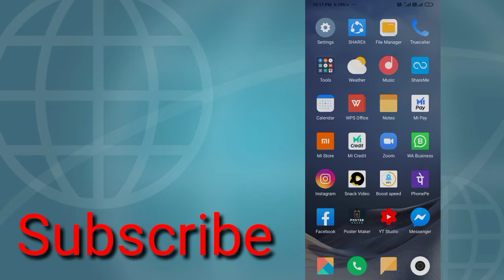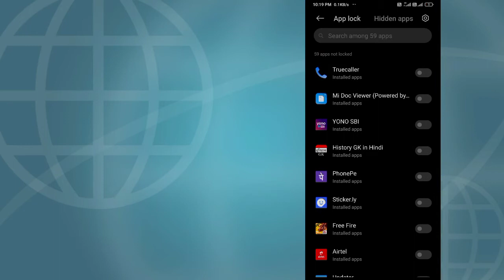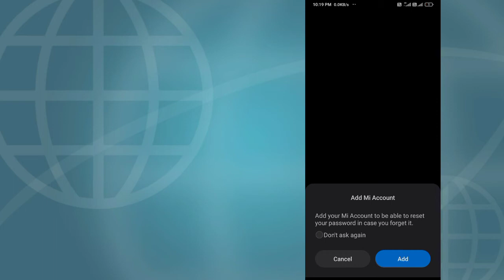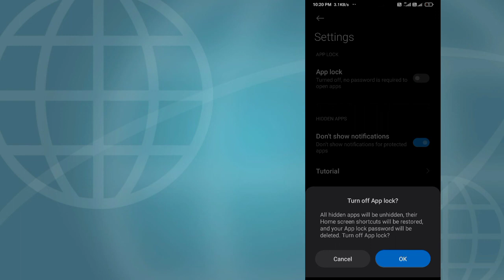YT studio app | Apne channel ke sre detail YT app me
‧͙⁺˚*･༓☾ WELCOME ☽༓･*˚⁺‧͙
Hello Friends
Welcome back to another video aaj ke video me ,. ke bre me btaya hai.

:- वीडियो अच्छी लगे तो चैनल को subscribre जरूर कर दे
:- इससे हमे बहुत motivation मिलता है
:- वीडियो मे real content दिखाया गया है